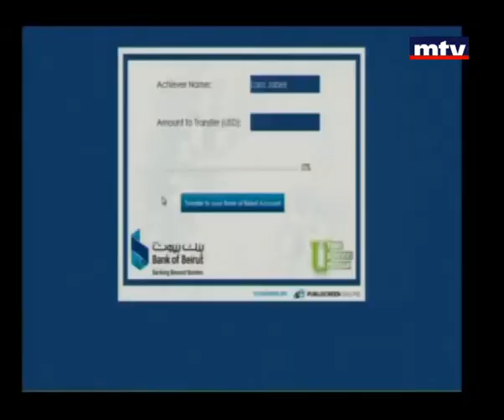Men El Ekhir - Ep 81 - Lara Jaber من الاخر - لارا جابر